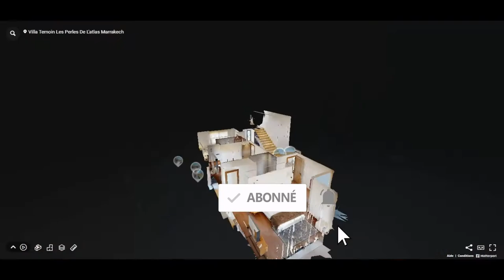Les Perles de l'Atlas | Marrakech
De l’élégance comme vous n’en avez jamais vu ! Le Groupe Urban Maroc a créé pour vous un projet de villas de luxe à Marrakech nommé les Perles d’Atlas ! Venez profiter de villas modernes de 320 m2 entourées des merveilles de la nature à la ville ocre.

La première tranche du projet est constituée de 27 villas avec une expansion par la suite jusqu’à 86 villas au total ! Chacune des villas profite d’une architecture extérieure qui privilégie les lignes épurées dotées de façades composées de matériaux de dernier cri, c’est pour cela que chaque villa se fond avec grâce et raffinement dans son environnement naturel.

Bénéficiez d'un mois gratuit sur la plateforme de streaming Amazon

Valorisez votre immobilier en vidéo aérienne